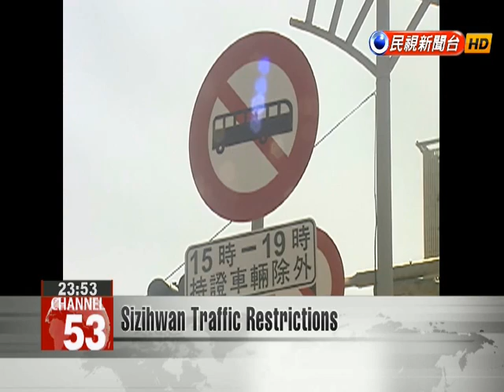Sizihwan Traffic Restrictions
Kaohsiung’s Sizihwan is renowned for its sunset and notorious for the traffic. To reduce congestion, from today tour buses will need an approved permit to enter the area between 3 and 7 pm. Tour groups without a permit will have to walk to the site or take a shuttle bus.